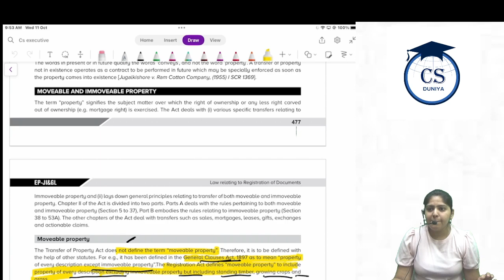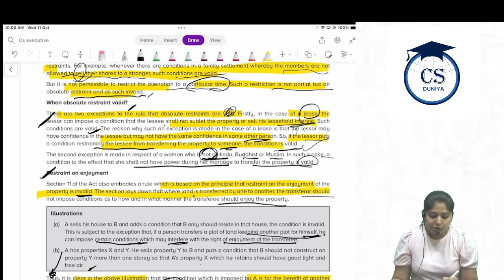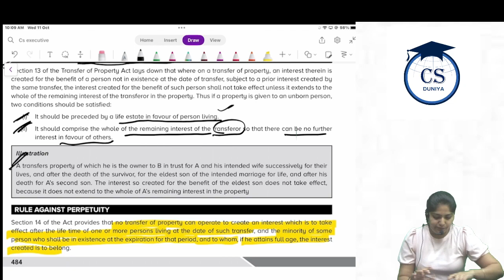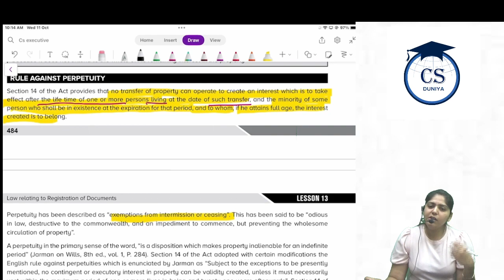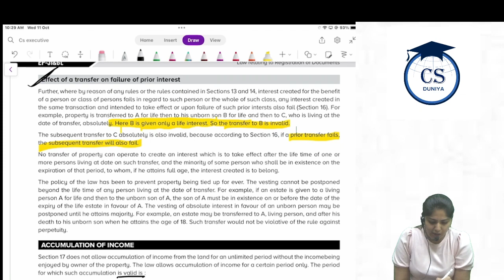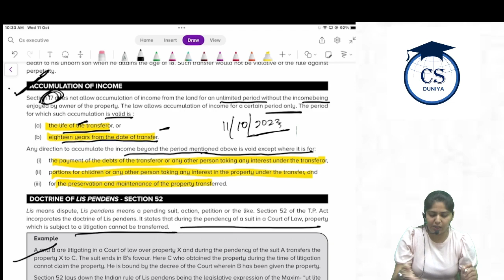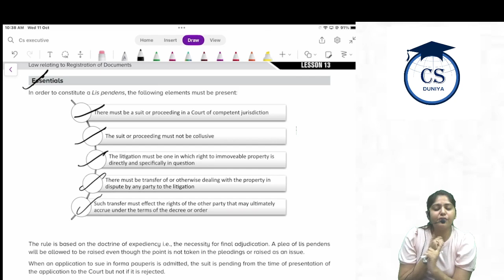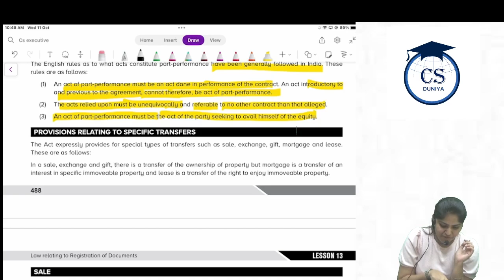CS Executive | JIGL| Law relating to registration of documents |Chapter 13 (Class 3)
Classes are Uploaded in this channel / CS Duniya